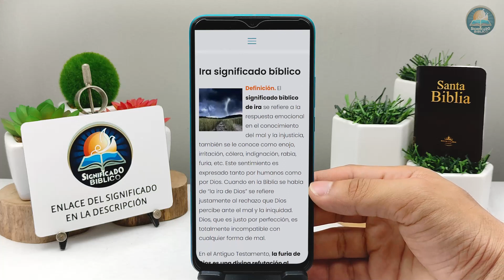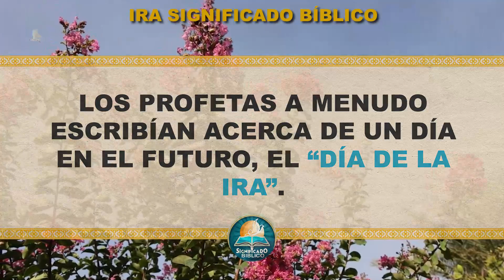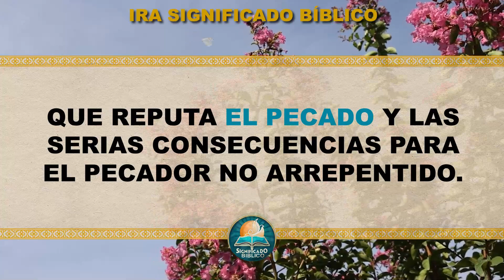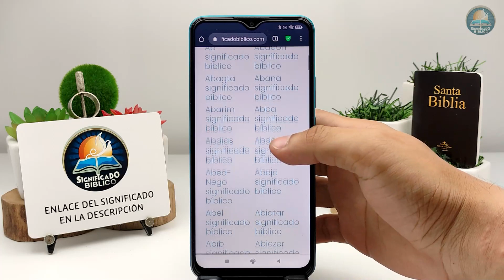Ira Significado Bíblico | ¿Qué Significa Ira en la Biblia? 🙏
Aquí en @Significado Bíblico os compartimos el significado bíblico de Ira, aprende junto a nosotros.

Bendiciones